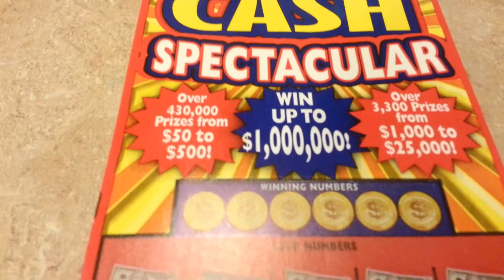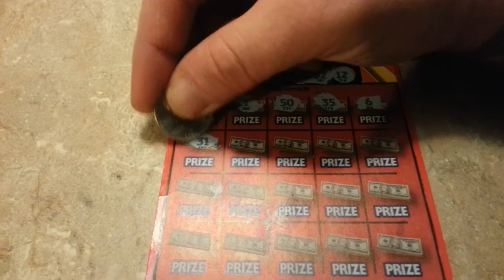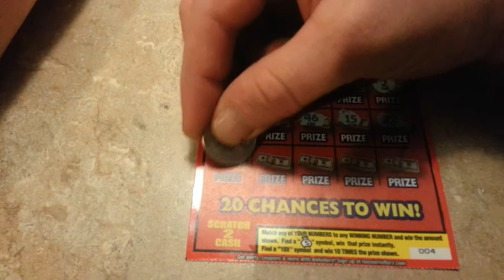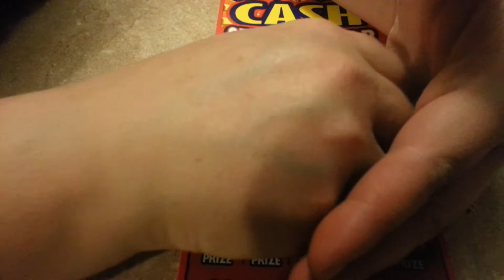$10 Hoosier lotto live scratch off sweet win